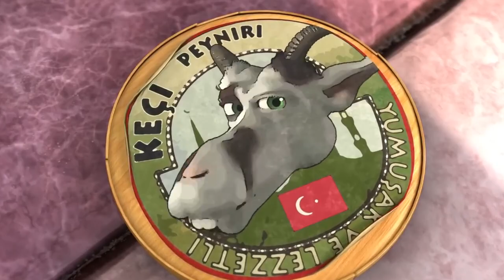Animated film 2023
Experience the excitement and wonder of our new animated film Strange World 2023 is an adventure family can enjoy. Join our lovable characters as they journey through [setting or plot description], encountering [conflict or obstacle], and ultimately learning [moral or theme]. With stunning animation and a captivating storyline, Strange World 2023 is sure to become a new family favorite. Watch it now on YouTube!"